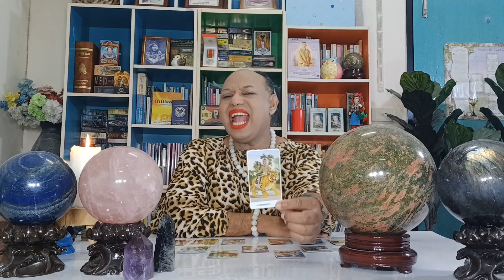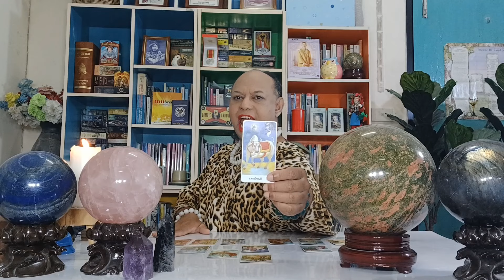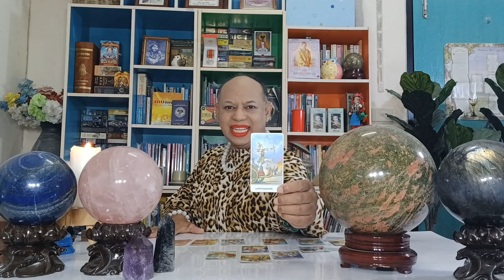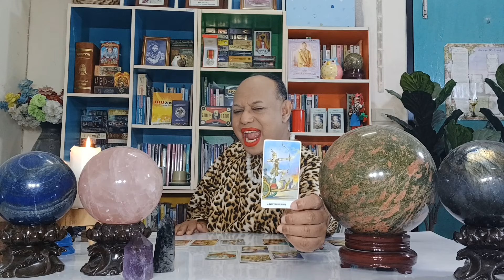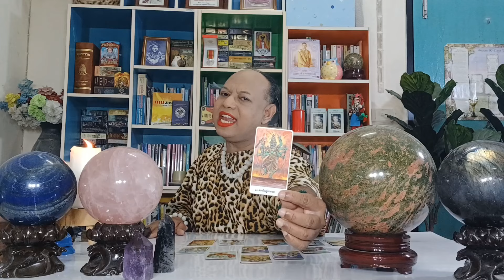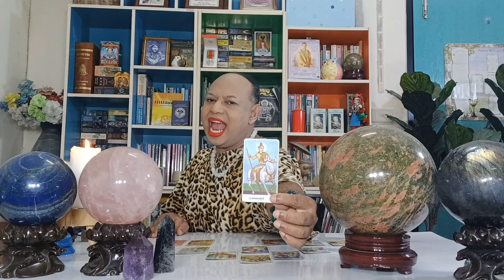ลัคนาราศีกุมภ์@baytarot คุณได้คว้าโชคลาภ เงินทองก้อนใหญ่ กุมภาพันธ์ 2567